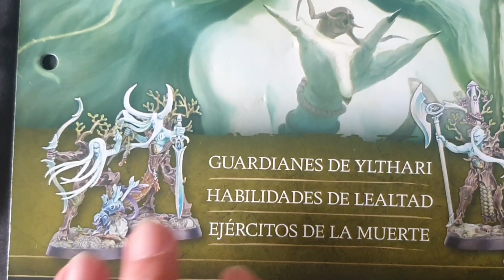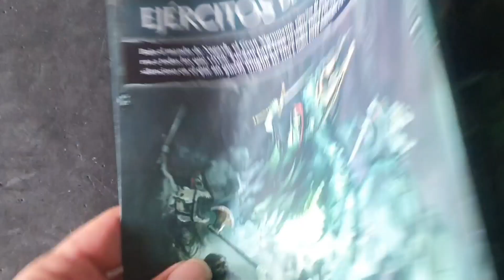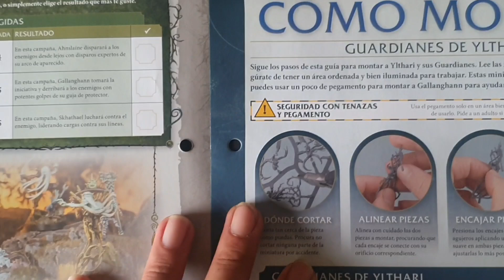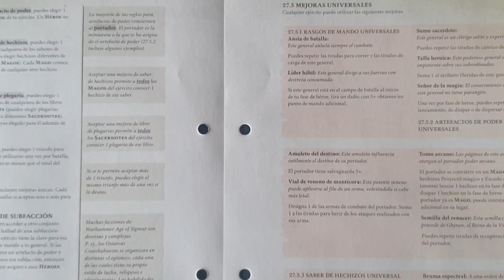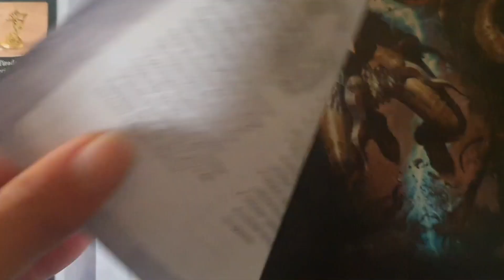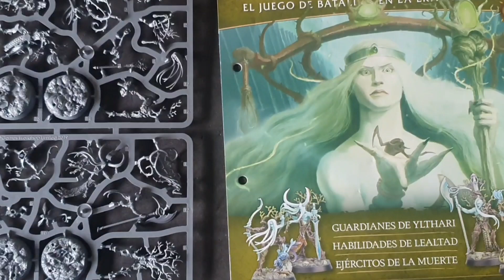STORMBRINGER: FASCÍCULO 37😀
os mostramos el contenido del fascículo 37